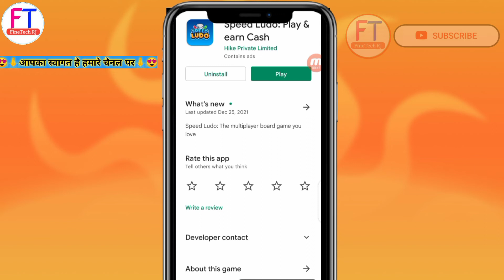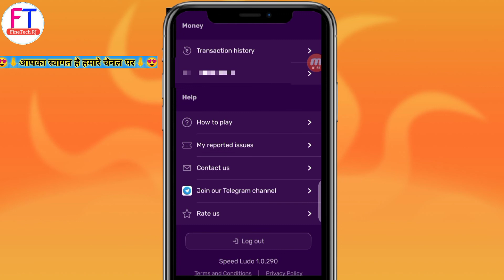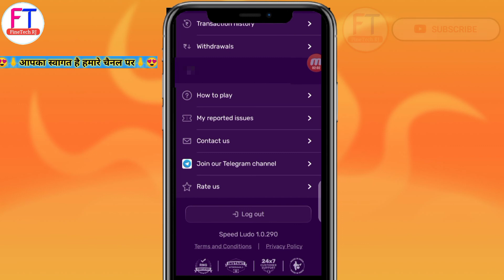Speed Ludo Game पर अपना अकाउंट कैसे बनाएं,अपना अकाउंट बनाते ही आएंगे पैसा 💵Ludo पर ID kaise bhanaye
नमस्कार दोस्तों , स्वागत है आपका हमारे चैनल Fine Tech Rj मे ,दोस्तों इस चैनल पर आपको रोजाना नयी नयी तकनीक के बारे में हिंदी में टिप्स & ट्रिक्स की विडियो देखने को मिलेगी  और इसमें Earning App ,Reselling,Game Earning app, के बारे में जानकारी मिलेगी जिनसे आप रोज रोज नयी नयी तकनीक सीख सकते है , दोस्तों अगर आपके पास किसी भी तरह का कोई सवाल है या किसी भी बारे में आप जानना चाहते है तो आप मुझे कमेन्ट सेक्शन में जाकर पूछ सकते है | दोस्तों आप मुझे किसी भी बारे में सवाल कर सकते है , मै उस विषय पर विडियो  बनाकर आपके सवालो का जवाब देने की पूरी कोशिश करूँगा |